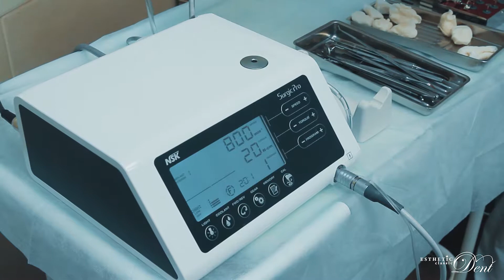Trefoil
Esthetic Classic Dent - Trefoil